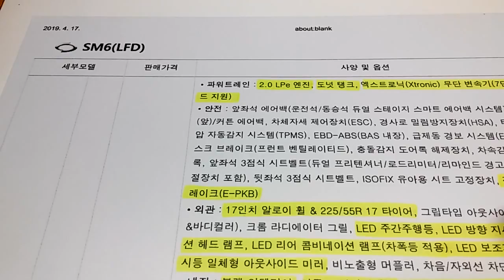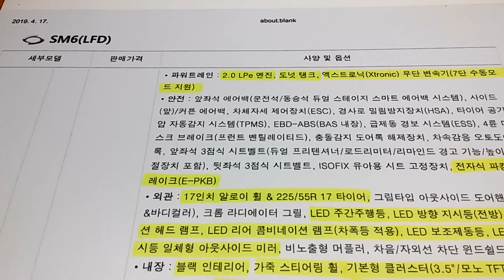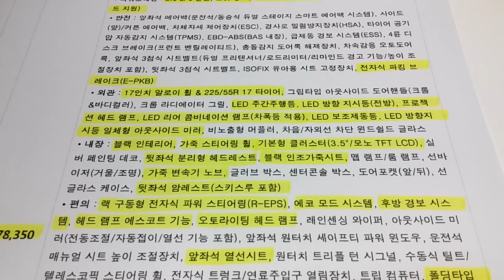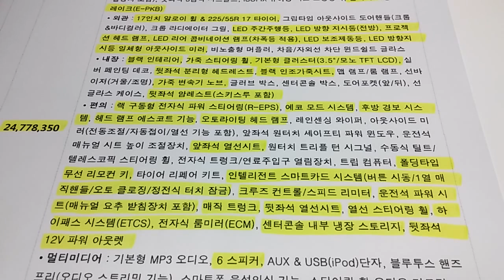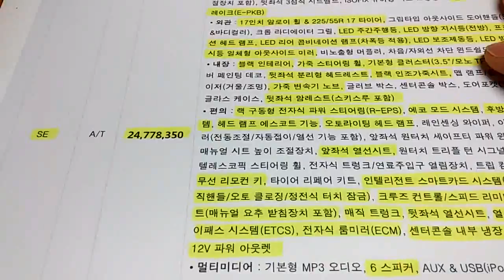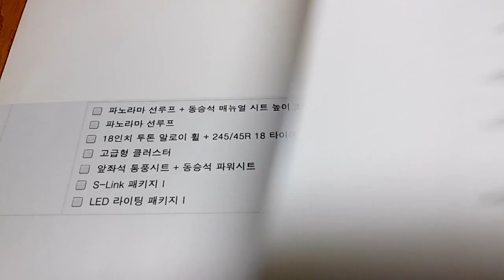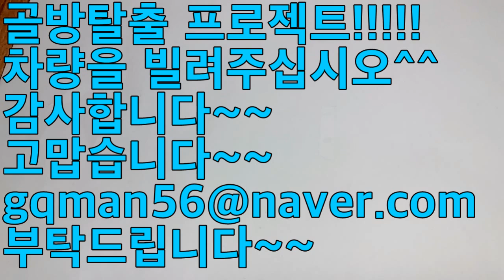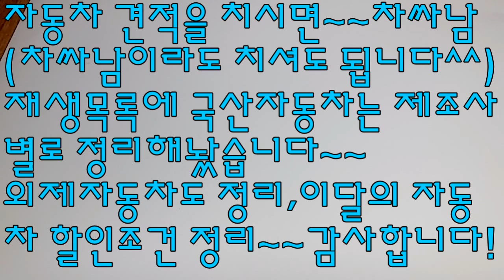SM6 가스차(LPG) 실시간 견적!!이런분들에게 추천합니다^^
SM6 가스차(LPG)의 실시간 견적을 올립니다~~
재미있게 봐주십시오^^ 감사합니다!!